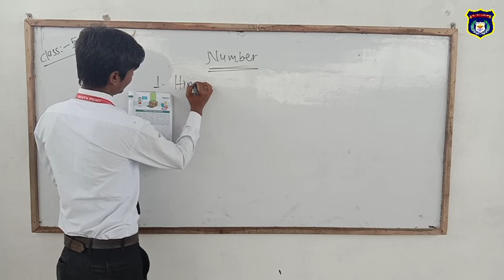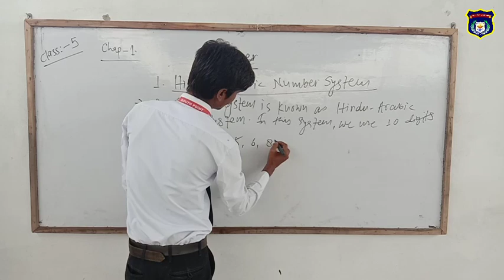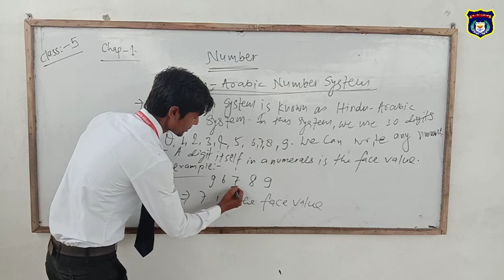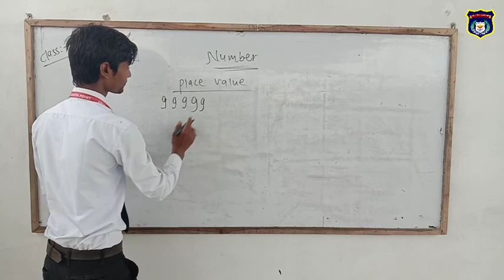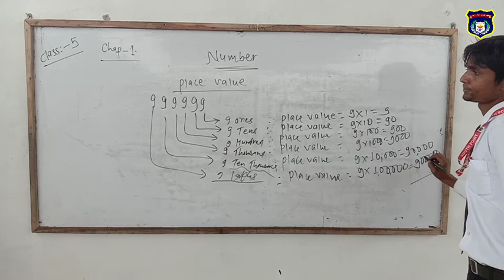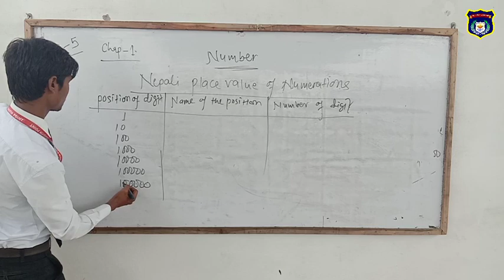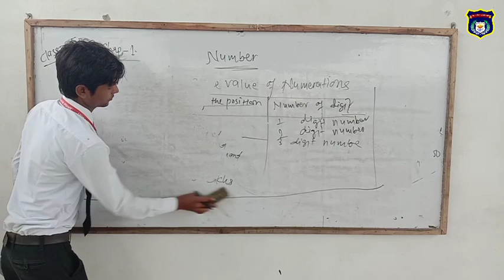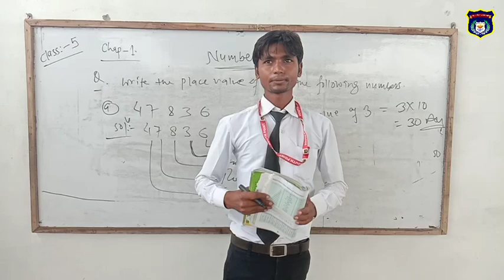Online Classes Maths Chapter-1 (Class-5)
By Lalindra Sir (SPEBS)